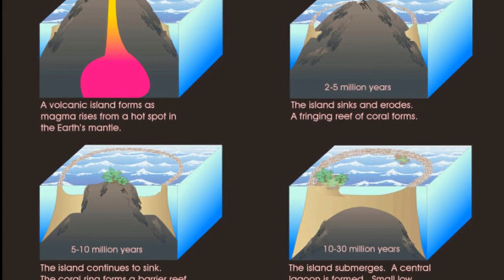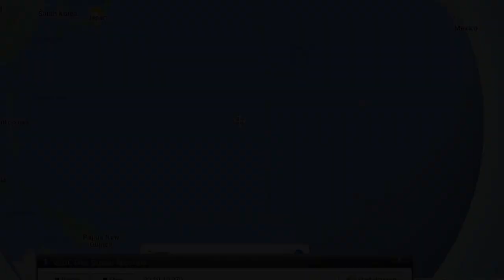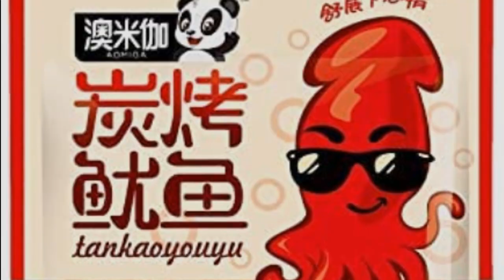Kosrae, Micronesia, Introduction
Kosrae geography